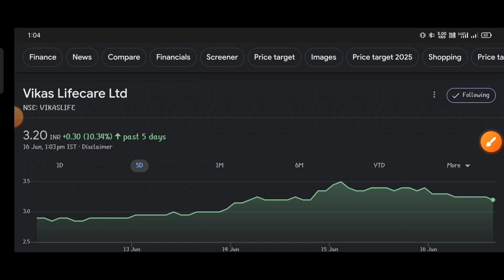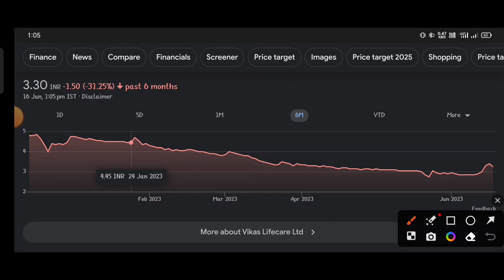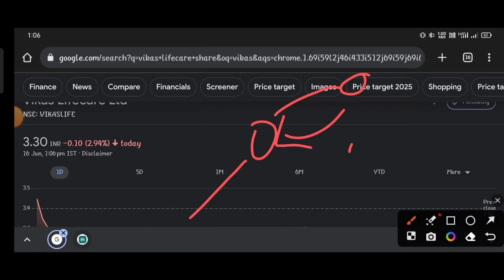VIKAS LIFECARE letest news । VIKAS LIFECARE LETEST NEWS । Vikas Lifecare share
topic covers:-

1 -  vikas lifecare share future
2 -  vikas lifecare latest
3 -  vikas lifecare latest news
4 -  vikas lifecare latest news today
5 -  vikas lifecare latest news hindi
6 -  vikas lifecare latest share news
7 -  vikas lifecare latest stock news
8 -  vikas lifecare latest update
9 -  vikas lifecare latest news share market
10- vikas lifecare stock
11- vikas lifecare stock news
12- vikas lifecare stock
13- vikas lifecare share news
14- vikas lifecare stock analysis
16- vikas lifecare stock latest news today
17- vikas lifecare stock latest news
18- vikas lifecare stock analysis today
19- vikas lifecare stock news in hindi

thankyou